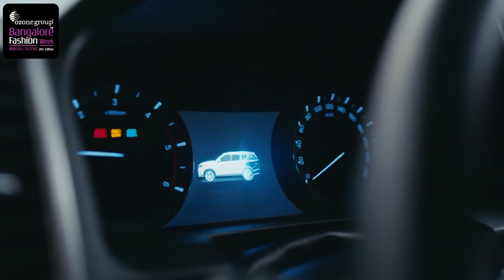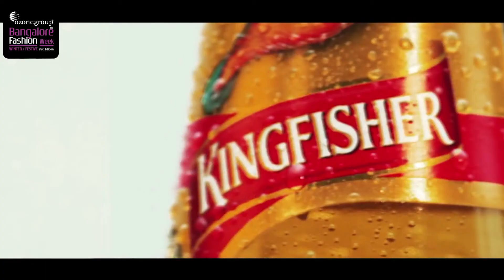Ozone Bangalore Fashion Week 21st Edition : The Mystique Design by Thanu Gowda on 30th August 2019